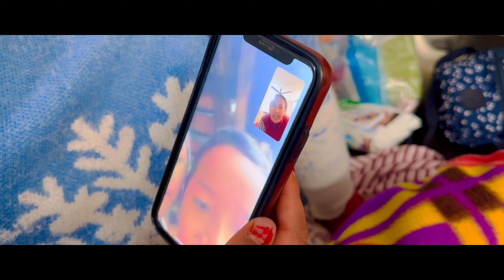Welcome to the world xora lots of love and blessing 05/02/2023 ( 22/10/2079